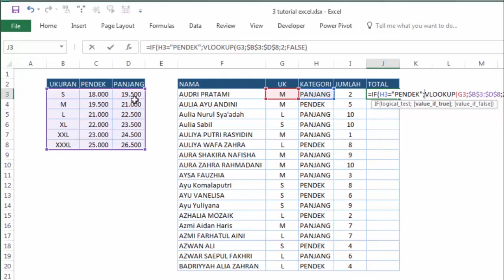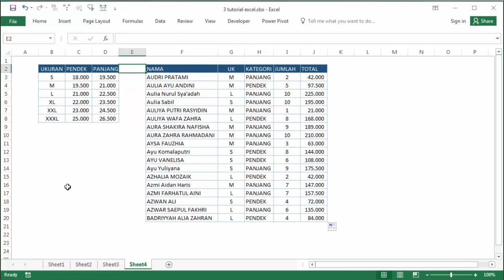Kombinasi rumus excel IF dengan 2 fungsi Vlookup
bagaimana menggunakan rumus kombunasi if dengan vlookup lebih dari 2. Kondisi ini dilakukan jika kondisi benar maka gunakan vlookup pertama tetapi jika kondisi if nya salah maka gunakan vlookup ke-2.